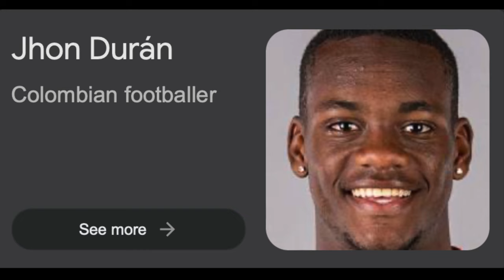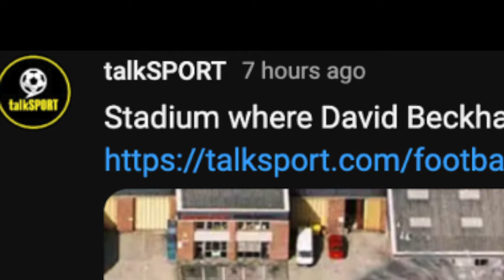Why Brighton Are The Future of Football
This week in football Brighton came away with a HUGE COMEBACK against Tottenham, Harry Kane wants to move to Birmingham, and A Thai footballer got absolutely clarted. Welcome to episode 3 - This Week In Football.

Music Used (In Order):
Trespass coat - Niko B
Astro - Pada
Everybody loves the sunshine
Jamie - RUBII

aston villa,manchester united,jhon duran,arsenal,espn fc,villa vs bayern,stuart atwell,holte end,real madrid,premier league